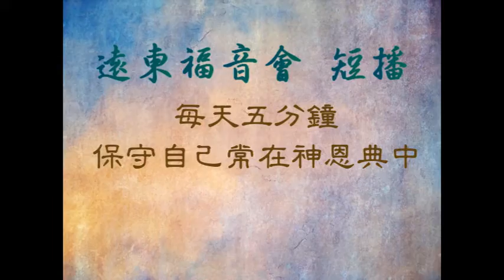荒漠甘泉 0317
馬太福音2章 13節